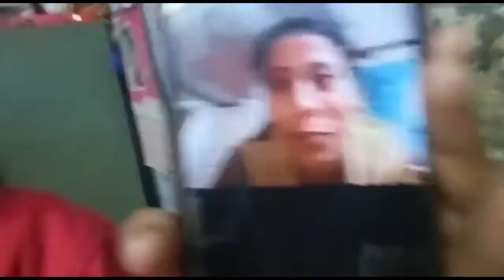Amar 1000 subscribers er celebration | Me & My Son